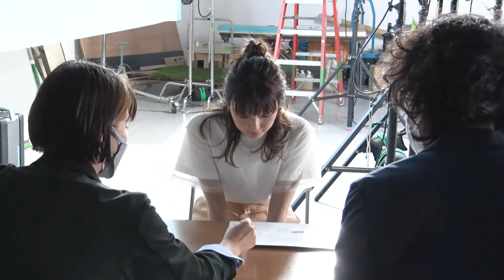多部未華子出演「ohora」新TV-CMメイキング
株式会社グルガジャパンが展開するセルフジェルネイル・ブランド「ohora（オホーラ）」は、「マイファミリー」でヒロインを務めた女優の多部未華子が出演する「my nail salon ohora」シリーズの新 CM「海と花火と ohora」篇メイキング動画公開された。